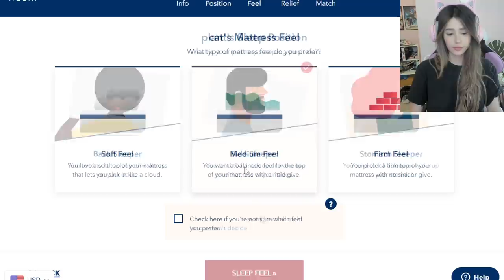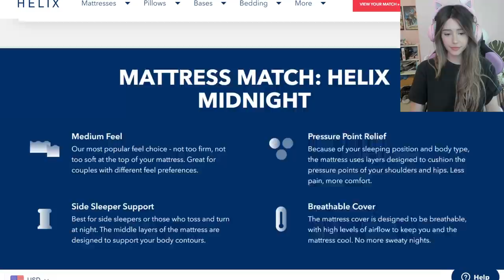ASMR - FULL Doctor Check Up 💉 | Personal Attention (eyes, ears, mouth, nose, heart ❤️)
I love my Helix! to get up to
$200 off your Helix mattress, plus two free pillows

Hey ya'll I missed you!
Hope this video relaxes you!!
Also this entireeee video was dubbed from start to finish! it was kinda loud outside so i kinda had to lol so I hope that the video and audio are mostly in synch.